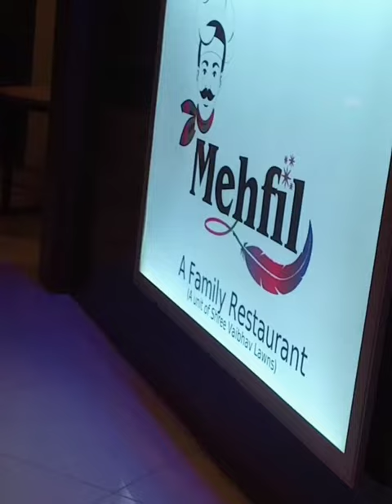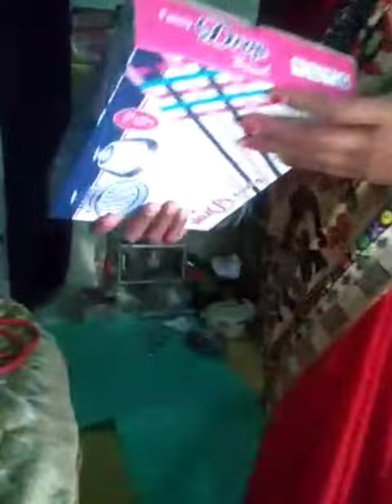my first vlog video my first vlog aakhir gift mil hi gaya💐💐💐